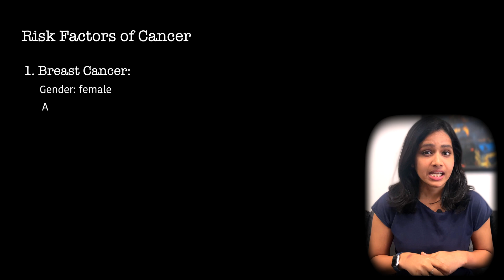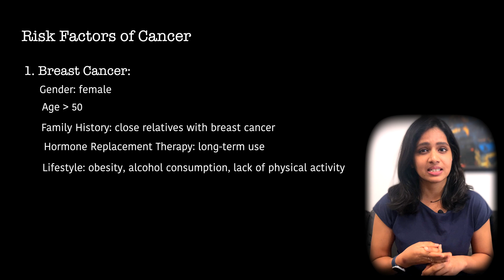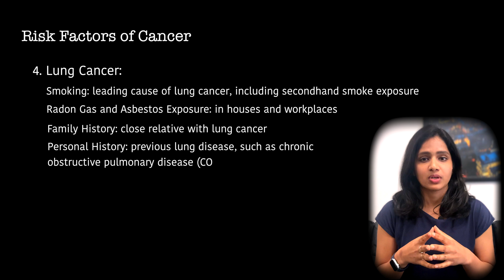Early Detection Matters: Comprehensive Cancer Screening for Every Age Group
In this informative video, we delve into the importance of cancer screening across all age groups. From adolescents to seniors, early detection is key in the fight against cancer. Learn about the different screening methods available and why regular screenings are essential for maintaining good health. Join us as we empower individuals to take charge of their well-being through proactive screening practices. Don't wait until it's too late – prioritize your health today!

TIMESTAMPS:
00:00 - Introduction
00:48 - Risk Factors
02:53 - Screening Tests
05:18 - When to Stop Screening?
06:11 - Final Message